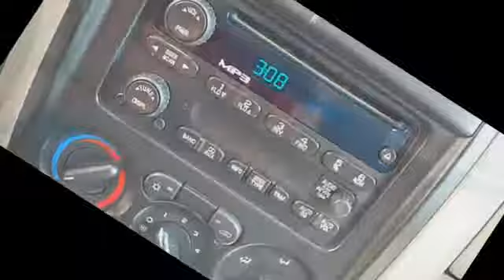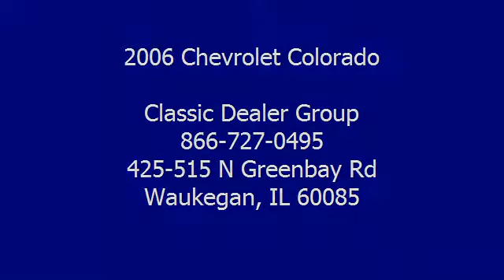0 - Classic Dealer Group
For Sale: 2006 Chevrolet Colorado
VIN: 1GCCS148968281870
Engine: I4 2.8L
Drivetrain: RWD
Transmission: Manual
Mileage: 84,437
Color: Summit White (exterior) Light Cashmere (interior)

Features:
2006 Chevrolet Colorado Regular Cab Pickup.